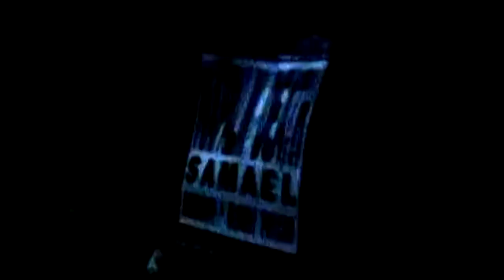Napalm Death - The World Keeps Turning (Music Video) HQ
Napalm Death - The World Keeps Turning (Music Video)
From the "Utopia Banished" album (1992).